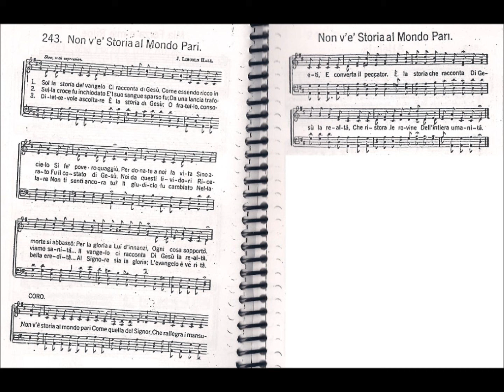CCB - HINÁRIO 01 - HINO 243 - "NON V'E' STORIA AL MONDO PARI." - by MESSIAS ULLMANN